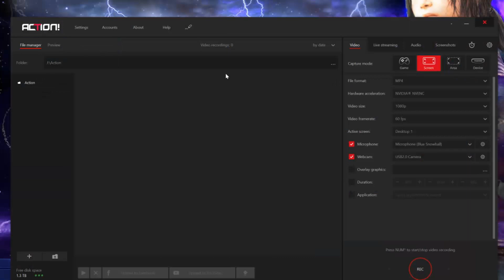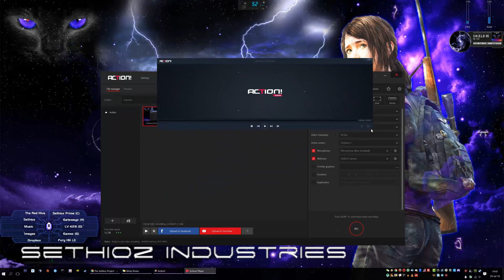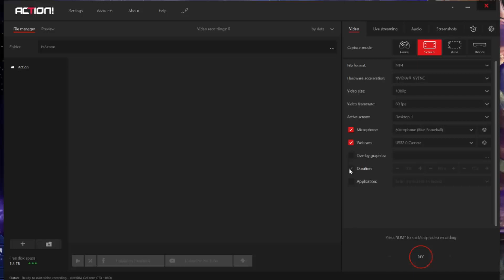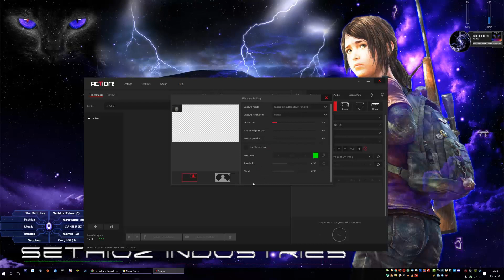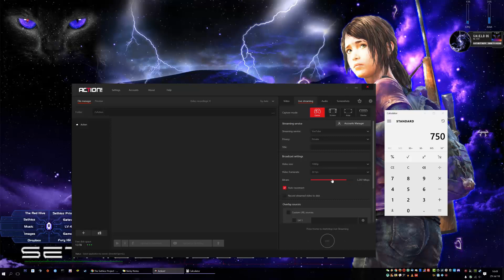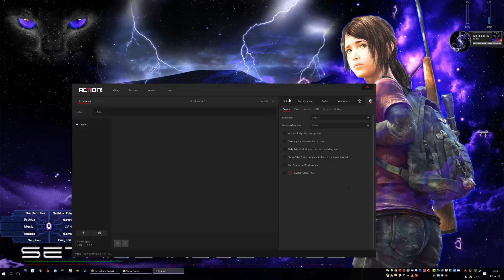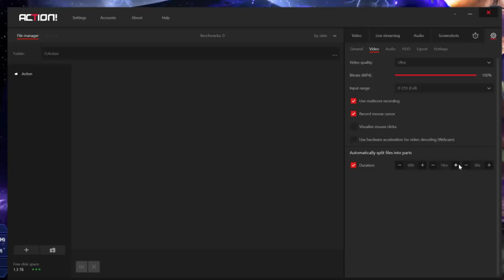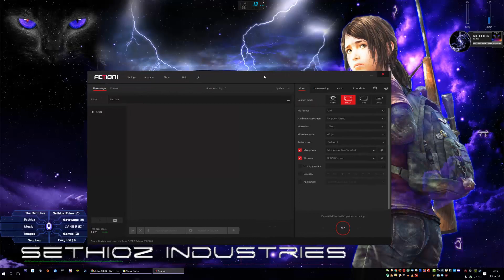Mirillis Action! ► Powerful Recording & Streaming Software REVIEW + GIVEAWAY (ended)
Introducing to you - Mirillis ACTION! It's a powerful screen and game recording + streaming software with lots of features, yet very easy to use. It's everything that a youtuber or streamer would ever need.